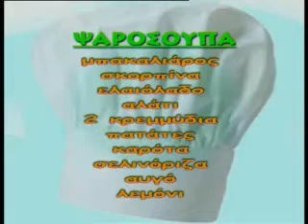Fish-Soup.mov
The famous greek chef Athanasios Bartzikas,   Αθανάσιος Μπαρτζίκας, is cooking in TOP TV, fish soup.